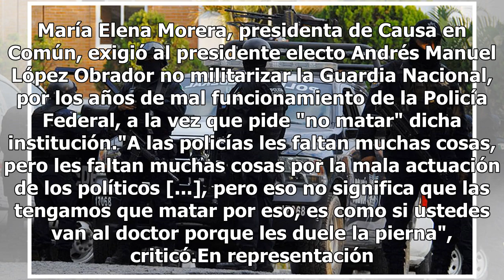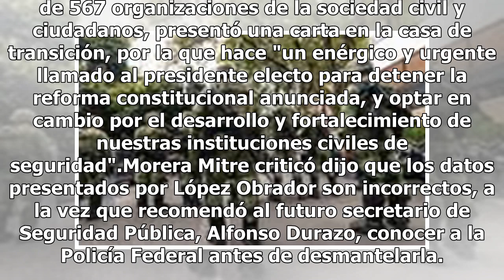Piden a AMLO "no matar" Guardia Nacional por críticas a Policía Federal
María Elena Morera, presidenta de Causa en Común, exigió al presidente electo Andrés Manuel López Obrador no militarizar la Guardia Nacional, por los años de mal funcionamiento de la Policía Federal, a la vez que pide "no matar" dicha institución."A las policías les faltan muchas cosas, pero les fal...